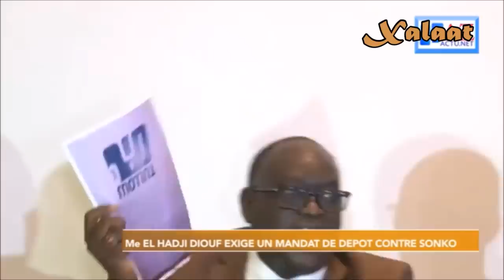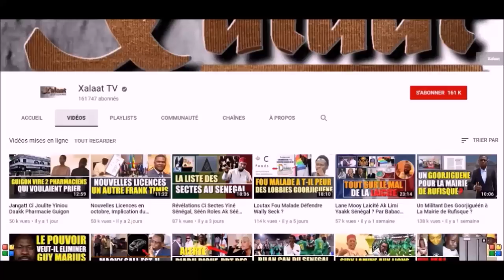VAR #1 : Maitre Elhadji Diouf Ak Ay Wax Waxéétam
Il s'autoproclame député du peuple. Il est l'un des avocats les plus célèbres du pays. Mais Maitre Elhadji Diouf est loin d'incarner les règles déontologiques de son métier, et ce, avec une carrière politique marquée par des tâtonnements, des substitutions de camps selon ses intérêts et des accusations à l'endroit des personnes (Ndlr : Ousmane Sonko avec l'affaire des 94 milliards dont on cite son client Mamour Diallo), qui ne lui rendent pas service.